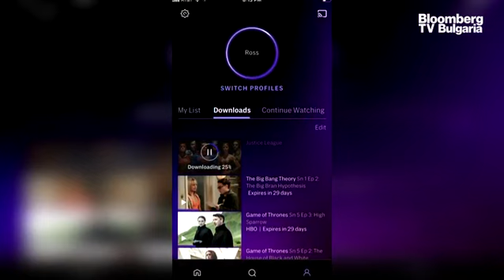Метавселената неусетно става част от нашето ежедневие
Пространствена визуализация, виртуална вселена, добавена реалност са понятия, които са се зародили още от 50-те години, но най-вълнуващото е, че вече разполагаме със смартфони, които са достатъчно мощни и умни, така че това нещо да бъде действителност, каза Венцислав Луканов, основател на VRtual Space в предаването UpDate с водещ Бойчо Попов.

„Много хора не си дават сметка, че имат в джоба си устройство, което е съвместимо с метавселената”.